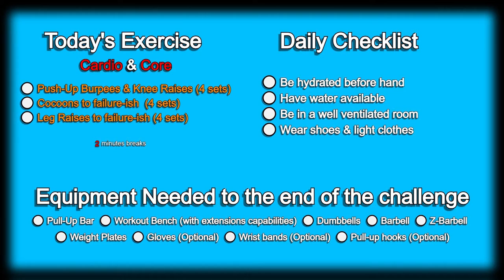Day 175 | 300 Days Fitness Challenge